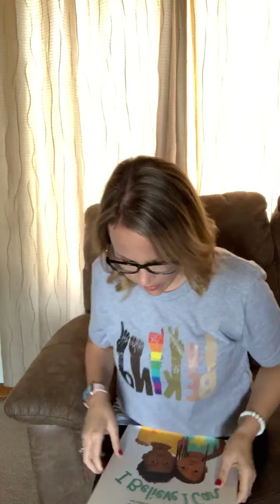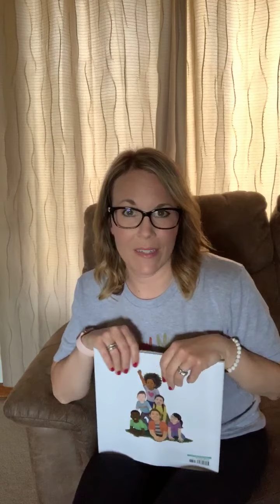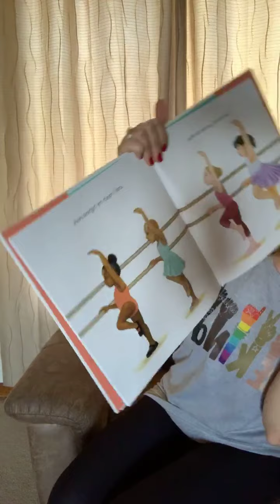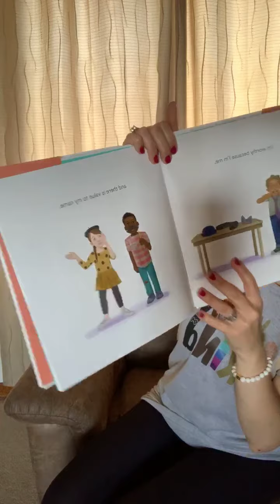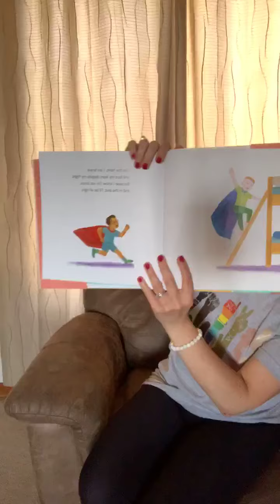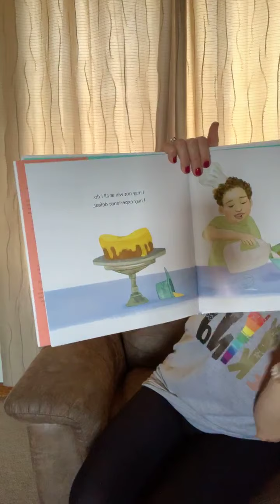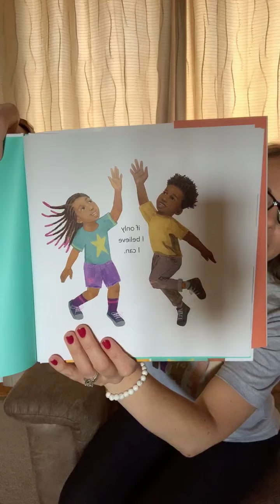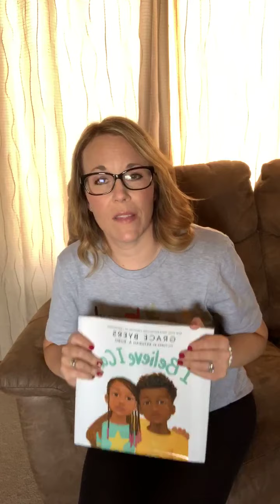ATS Storytime Series: I Believe I Can by Grace Byers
Christina Abernethy, Family Support and Community Engagement Specialist at Achieving True Self, reads "I Believe I Can" by Grace Byers. This book was selected as part of our commitment to enhancing awareness of differences, cultural diversity, and inclusion for all across the communities we serve and beyond.